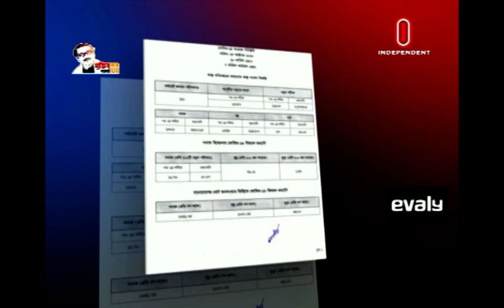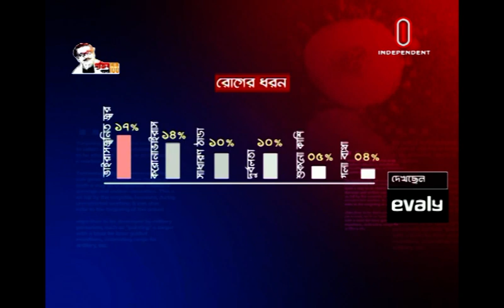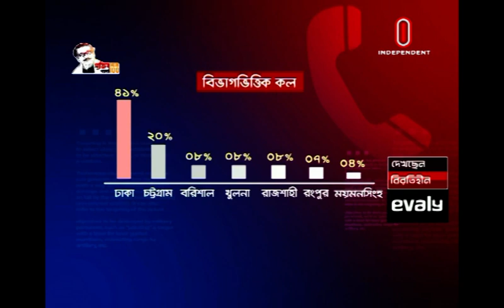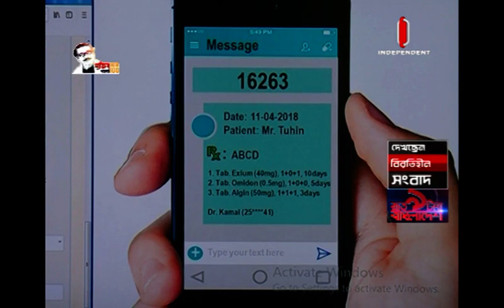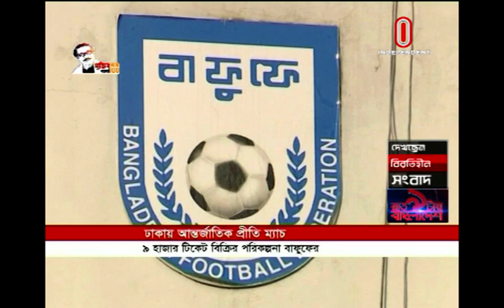Break Free News AT 09 PM || বিরতিহীন রাত ৯টায় বাংলাদেশ || [25 October 2020]